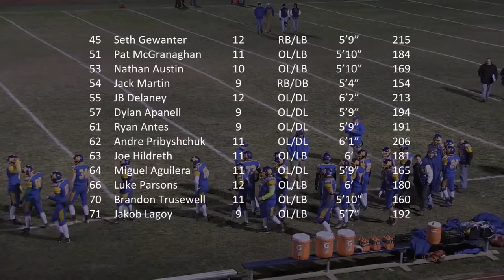Football Turkey Day Game vs Mohawk 2016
Thanksgiving tradition the night before Thanksgiving. These two rivalries compete for a trophy.